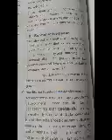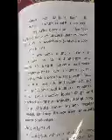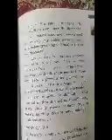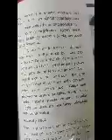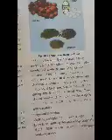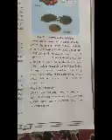8th Science by Peer Naseer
TOPIC : SAY NO TO DRUGS.